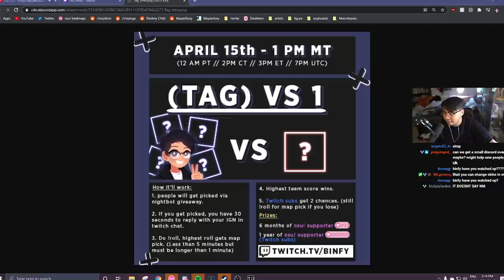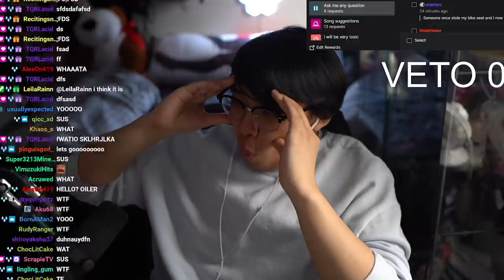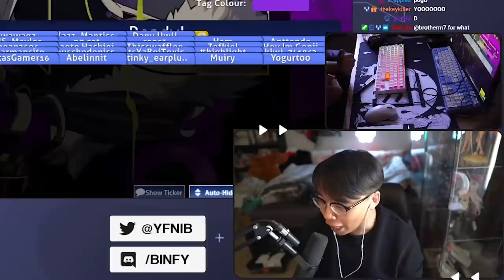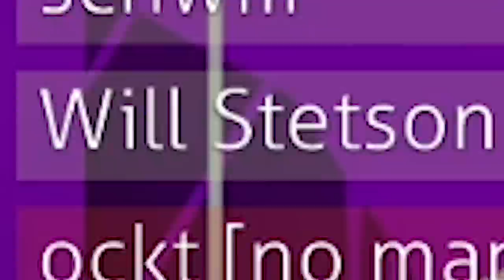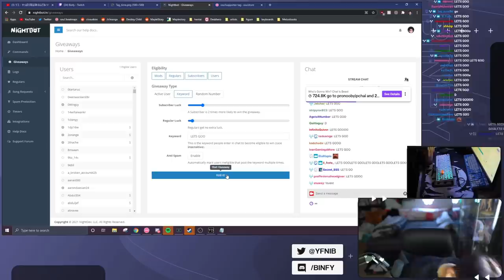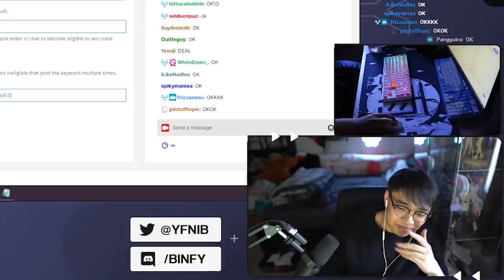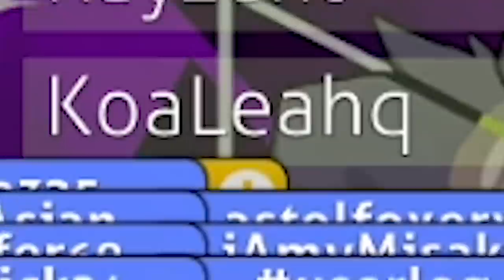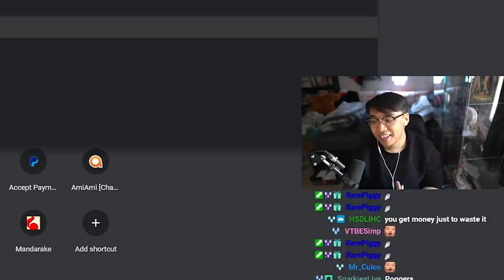osu! but it's an 8v1 (TAG) ft. Koa, Zylice, Will Stetson, Schwiii, Serada, Rayzent, ockt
▼SHOW MORE for beatmaps, skins, socials and others!

Follow Sera!

Follow Rayzent!

You can look at ockt's profile and twitter I guess.
Skin: Lost it F
Beatmaps in order of the video:
Art:
1. Youtube profile done by Jerry (Jeminix2)
Support them on their socials: